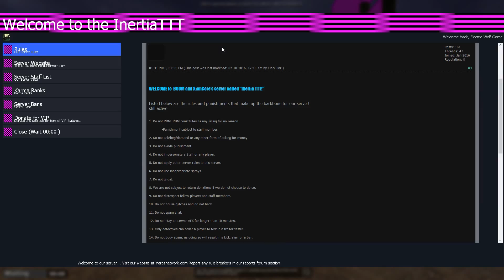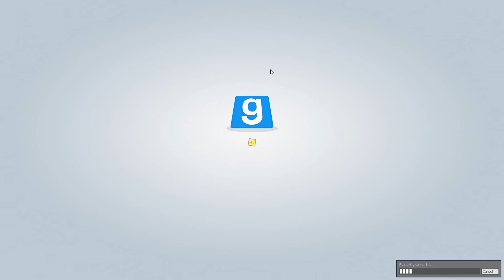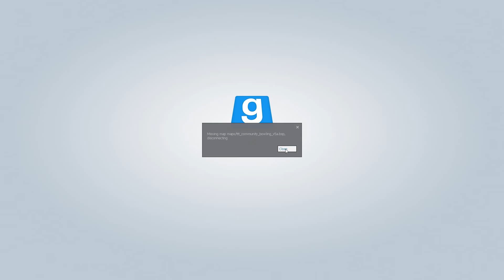Gmod TTT [P1] - Pink and Black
Everything is pink and black. Join me and the wolf pack in trying out some Garry's Mod (Or Gmod for short). The game where it all works but nobody ever has the right texture packs so nothing actually works! We're gonna go hunting and try to find who is against the fellow terrorists.